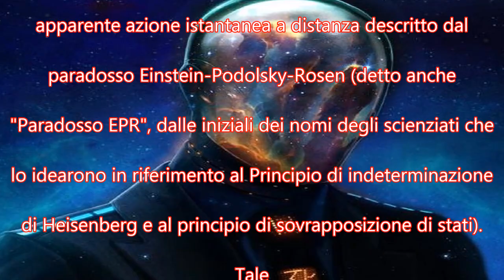Teletrasporto HD Incredibile filmato teletrasporto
Viene definito teletrasporto quantistico il fenomeno di apparente azione istantanea a distanza descritto dal paradosso Einstein-Podolsky-Rosen (detto anche "Paradosso EPR", dalle iniziali dei nomi degli scienziati che lo idearono in riferimento al Principio di indeterminazione di Heisenberg e al principio di sovrapposizione di stati).
I ponti di Einstein-Rosen sono una costruzione matematica che prevede la possibilità di uno spostamento da un punto all'altro dello spazio o del tempo, attraverso dei buchi neri.
Con il teletrasporto quantistico non è il corpo ad attraversare lo spazio-tempo che separa il punto di partenza e di arrivo, ma un'onda che porta l'informazione in esso contenuta, per "ricomporre" la massa nel punto di arrivo. Invece, un punto materiale che attraversasse un ponte di Einstein-Rosen entrerebbe in una deformazione dello spazio-tempo che avvicina moltissimo i punti di partenza e di arrivo.
La relatività generale afferma che lo spazio-tempo risulta deformato all'osservatore se la velocità è prossima a quella della luce o in presenza di campi gravitazionali: velocità o gravità si possono usare per "accorciare" i tempi di viaggio per enormi distanze nello spazio e nel tempo. Il teletrasporto quantistico agisce sulla velocità, i ponti di Einstein-Rosen sulla gravitazione.